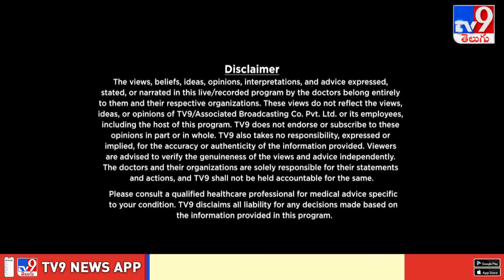Life line : జుట్టు & పళ్ళ సమస్యలకు ఆధునిక చికిత్స | Modern treatment for hair and teeth problems-TV9